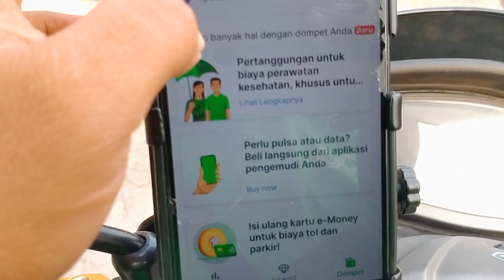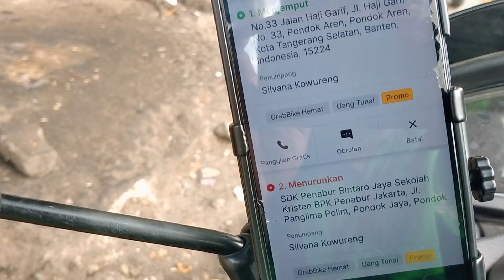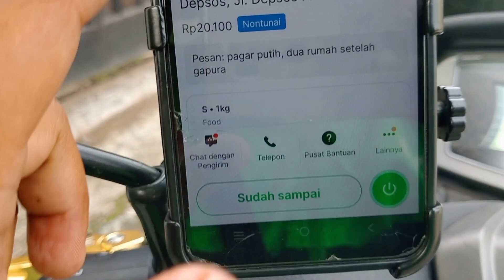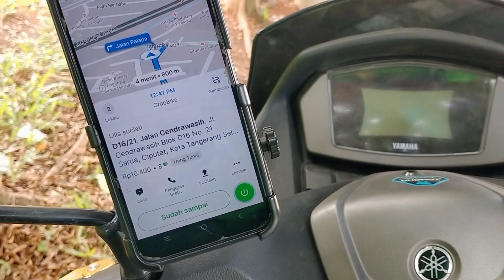MACET HOROR ☠️ 1 HARI NARIK GRAB BIKE DI JAKARTA SAMPAI GAK GERAK SAMA SEKALI 😱